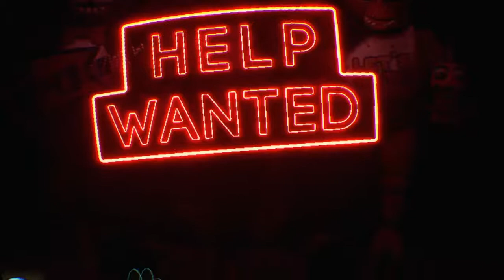[I QUIT MY JOB AT THE OFFICE FOR THIS?!!] Five nights at Freddy's VR: HELP WANTED